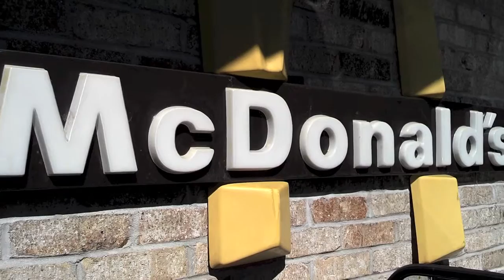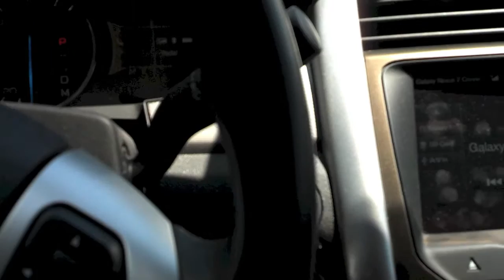Easy Vlog 16 - Phoning It In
Mentioned Links:
Scanner Radio:

Links for Free Stuff -
- 5GB of Cloud Drive Space (Share it and you'll get more)
---This link list will get longer as more videos are produced---

Christopher Knopick
3815 N. Brookfield Rd.